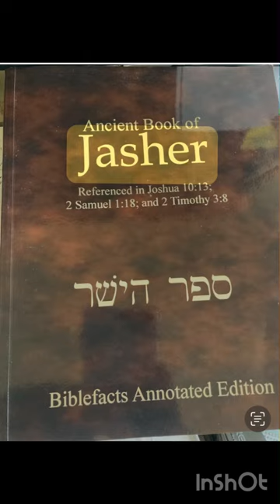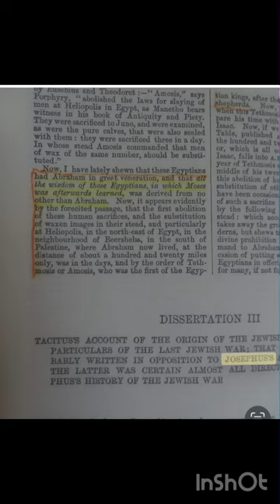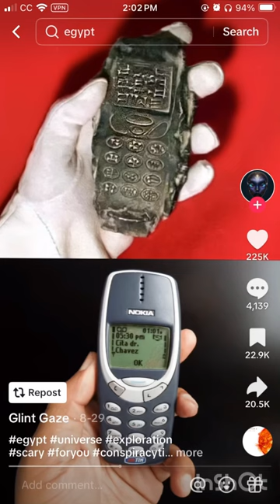YAHAWAH knowledge for Yasharahla!‼️….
YAHAWAH KNOWLEDGE FOR YASHARAHLA!‼️….(greatest inventions )
🎯Deuteronomy 7:6v Exodus 19:5v📖🗞️